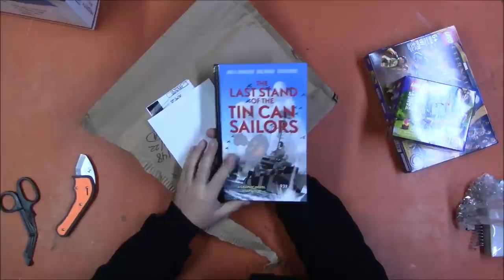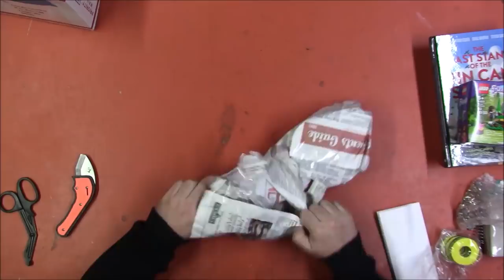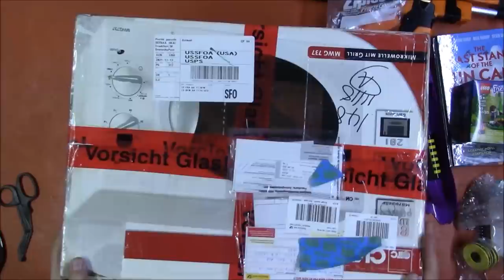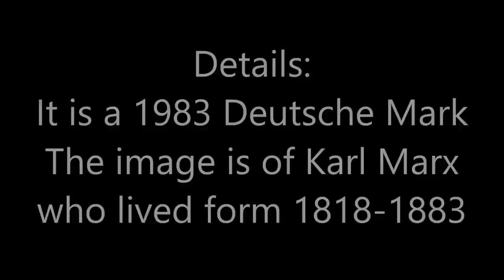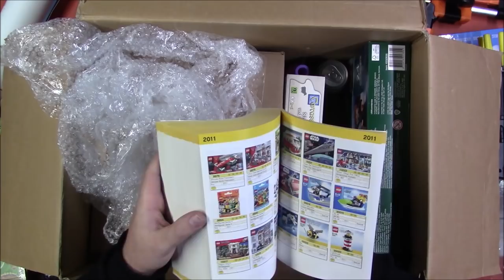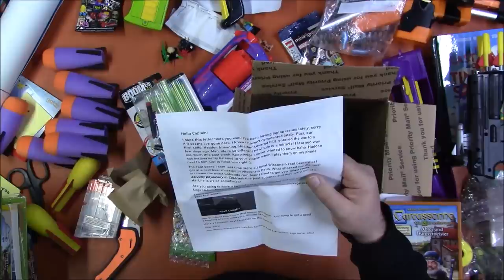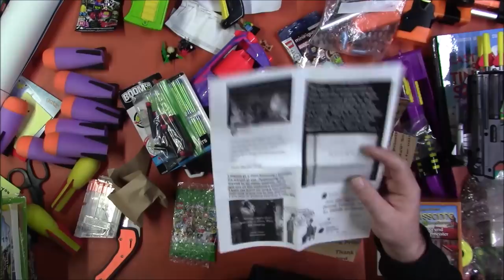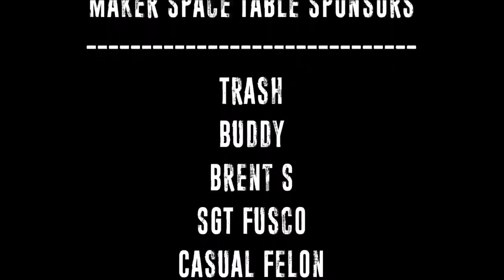Friday Fanmail and Q&A #143 (11/26/2021)